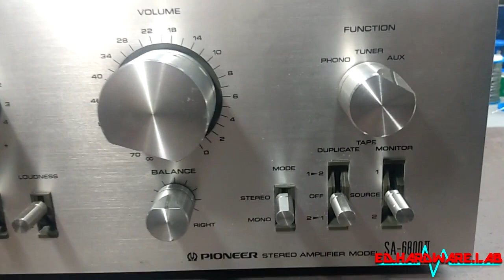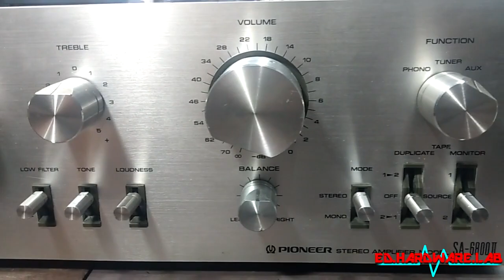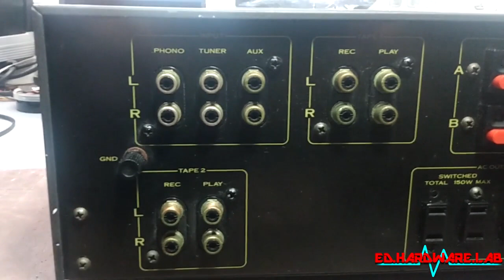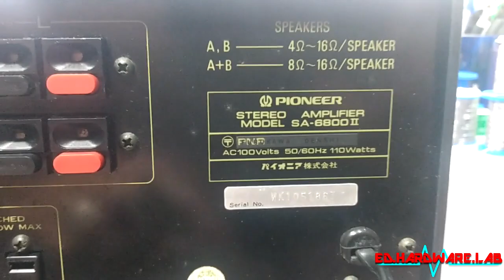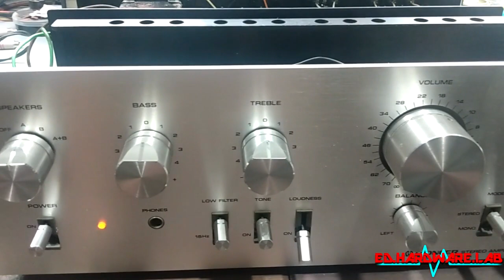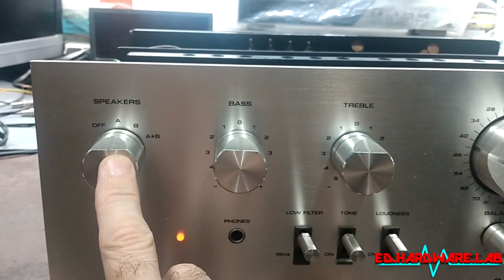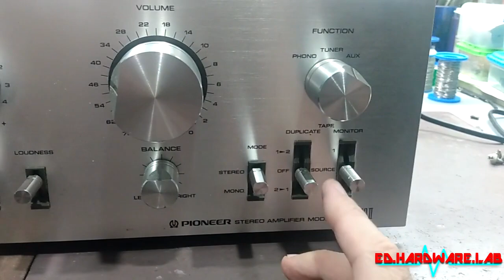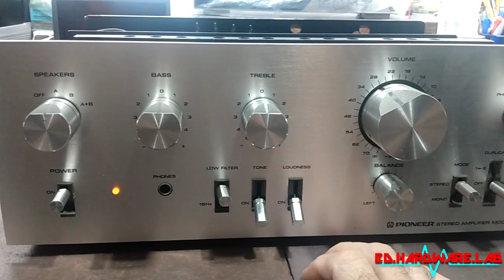Consertos Vintage 081 - Amplificador Pioneer SA6800II - (parte 01) - #0408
Apresento um amplificador Pioneer SA6800II (parte 01).

Aparelho para revisão geral.